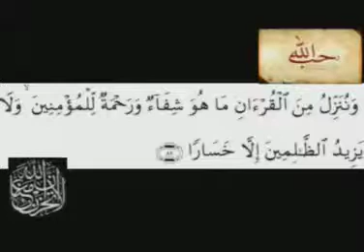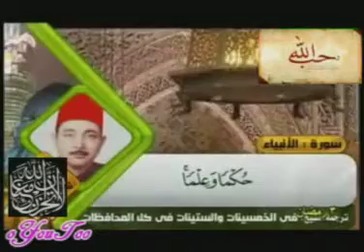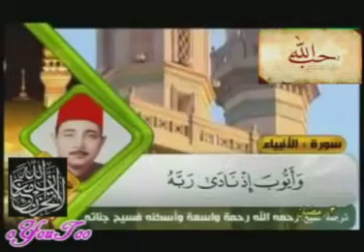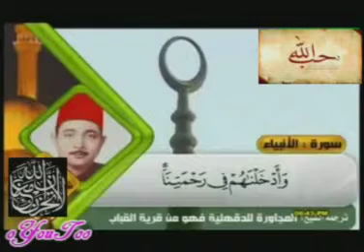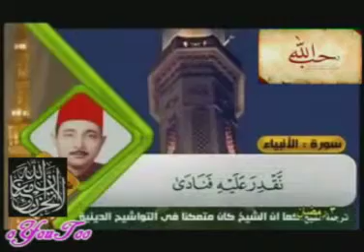تجويد مبارك للشيخ شكري البرعي ـ سورة الانبياء QARI AL BARA'i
▬▬▬▬▬▬▬▬ஜ۩۞۩ஜ▬▬▬▬▬▬▬▬▬▬●
●▬▬▬▬▬▬▬▬ஜ۩۞۩ஜ▬▬▬▬▬▬▬▬▬▬